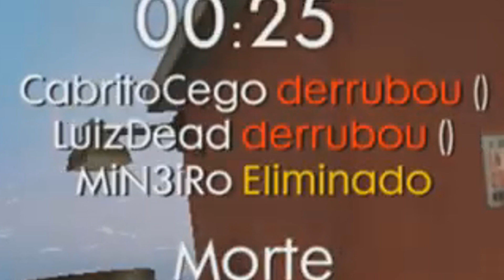PRA MORRER DE RIR MELHOR SQUAD X DANGER NO FREE FIRE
Programa que uso nas minhas transmissão de LIVE e GRAVAÇÃO de vídeos

Meu PC!!!
CPU 4.0GHz
16 GB RAM
Placa de vídeo R9 390 GAMING 8G